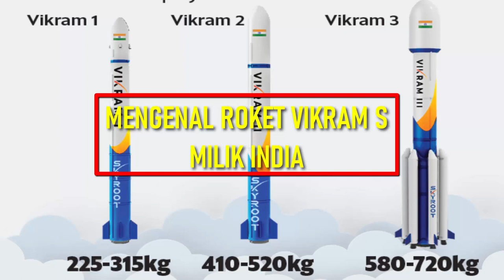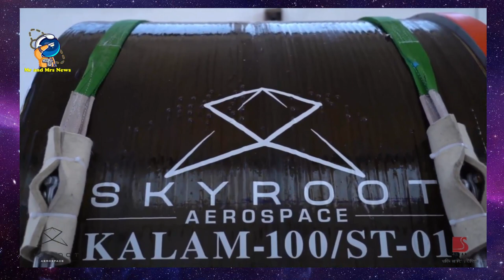VIKRAM S ROCKET !! MENGENAL ROKET VIKRAM S MILIK INDIA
terimakasih !!

Roket vikram s milik indiaVikram  adalah keluarga kendaraan peluncur angkut kecil yang dikembangkan oleh Skyroot Aerospace, sebuah perusahaan kedirgantaraan India. Perusahaan Skyroot diluncurkan pada Juni 2018 oleh dua insinyur Pawan Kumar Chandana dan Naga Bharath Daka. Sebelum peluncuran orbit penuh, penerbangan roket suborbital yang diberi nama "Vikram-S" dilakukan pada 18 November 2022 dengan nama misi PrarambhVikram I, roket pertama dalam seri ini, memiliki tiga tahap bertenaga bahan bakar padat masing-masing dengan waktu bakar antara 80 dan 100 detik dan tahap terakhir adalah mesin Raman. Mesin Raman ditenagai oleh bahan bakar cair MMH dan NTO dalam kelompok empat mesin yang menghasilkan daya dorong 3,4 kN. Mesin Raman ini akan digunakan untuk melakukan penyesuaian akhir di orbit panggung. Vikram I dirancang untuk mengangkat 290 kg ke orbit kutub sinkron matahari (SSPO) 500 km dan kemiringan 480 kg hingga 45º dalam orbit Bumi rendah (LEO) 500 km. Roket Vikram-S adalah roket sub-orbital berbahan bakar padat satu tahap yang dikembangkan selama dua tahun dengan menggabungkan teknologi canggih yang mencakup struktur komposit karbon dan komponen printer 3D.Roket Vikram-S dilengkapi dengan massa angkat kotor 545kg, dan massa muatan 80kg. Vikram-S membawa tiga muatan pelanggan yang akan memetakan pengukuran dan validasi parameter penerbangan tertentu dan proses integrasi muatan.

Roket VIKRAM-S
VIKRAM-S  ROCKET LAUNCH
PELUNCURAN ROKET VIKRAM S